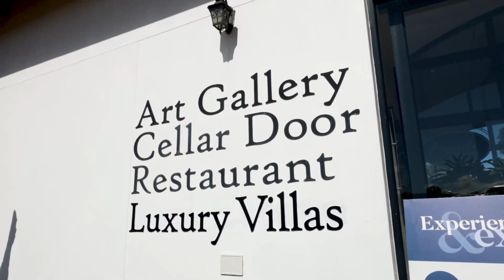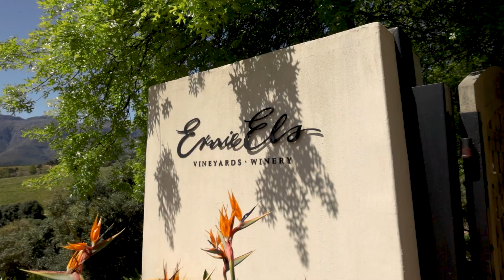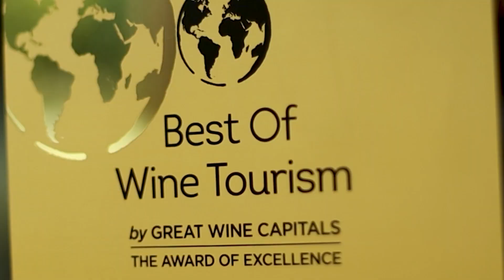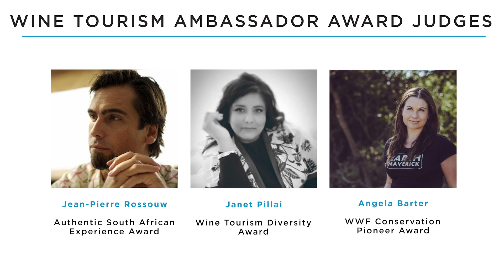Great Wine Capitals: 2024 Best Of Wine Tourism Awards and Wine Tourism Ambassador Awards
The 2024 Great Wine Capitals Best Of Wine Tourism Awards and Wine Tourism Ambassador Awards celebrate the continuous dedication of wineries to elevate the wine tourism experience for visitors, showcasing the region's rich culture, history, and wine heritage.

The Western Cape’s wine tourism industry exemplify the spirit of innovation and commitment to excellence that define the wine tourism industry, making it a must-visit destination for wine enthusiasts from around the world.